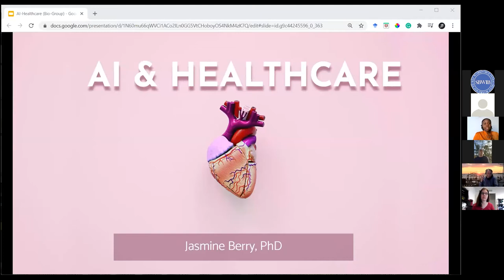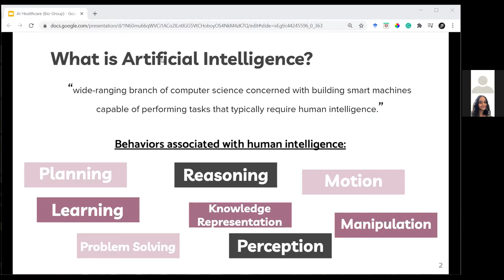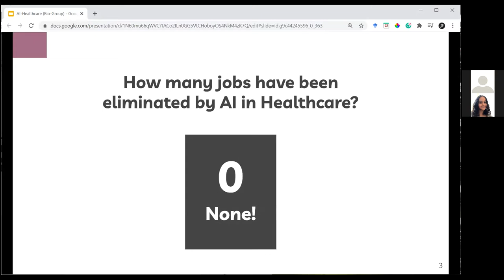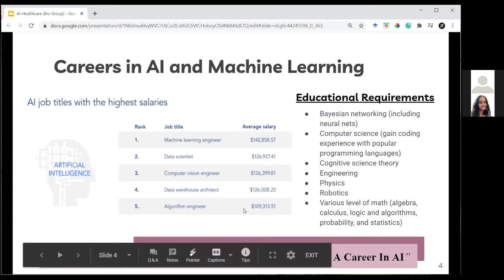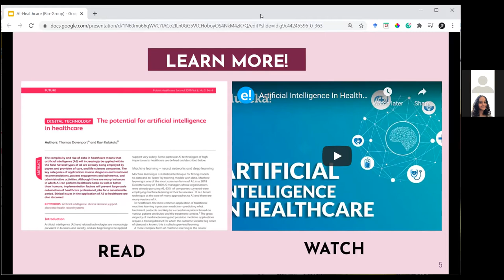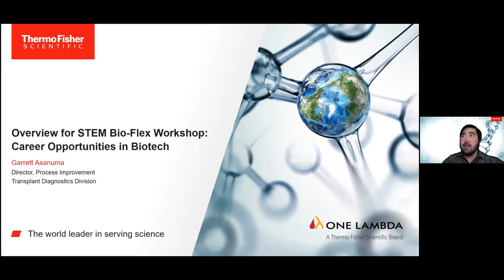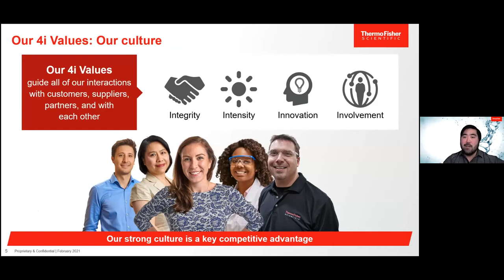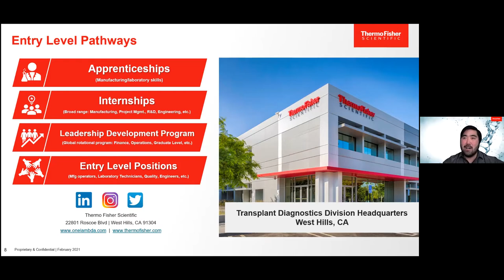Bio-Flex Pre-Apprenticeship Track III - Work Experience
Track III - Virtual Work Based Learning. Panelists share their expertise with students. Meeting included one-on-one Q&A's.

for more on the SBWIB Bio-Flex program.

South Bay Workforce Investment Board